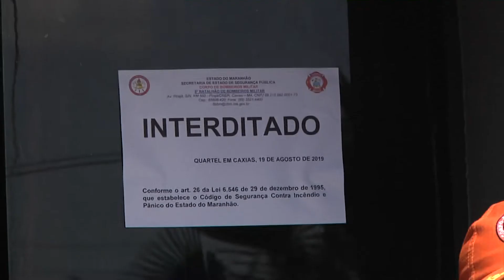Vistoria do Corpo de Bombeiro constata irregularidades em boate de Caxias